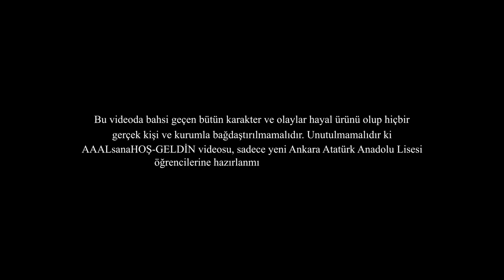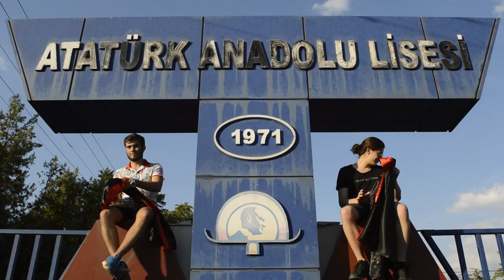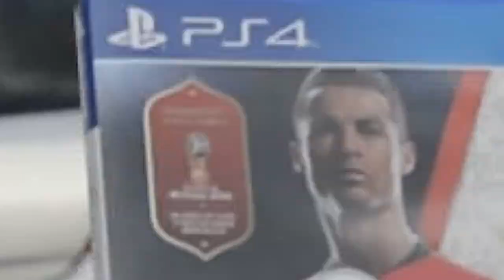AAALsanaHOŞ-GELDİN! - KöprüAAALtı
Bu videoda bahsi geçen bütün karakter ve olaylar hayal ürünü olup hiçbir gerçek kişi ve kurumla bağdaştırılmamalıdır. Unutulmamalıdır ki AAALsanaHOŞ-GELDİN videosu, sadece yeni Ankara Atatürk Anadolu Lisesi öğrencilerine hazırlanmış bir eğlence klibidir.

Şarkı Sözleri:

Sınavlar aştım geliyorum
Bilirsin kalbim seninle

Notumdan bıktım kopuyorum
Çok eğlenelim seninle

Sınavlar aştım geliyorum
İster eğlen benimle
Otlağı bir görsem yeter

Diplomam olacak biliyorum
Mezun olmadan son defa
Bir basılmış yesem yeter

Hadi gel buluşalım
Eski metronun altında
Amirler görmesin

Bin kişi çime uzanalım
Bahçeli metronun altında
Meslekliler bilmesin

AAALsanaHOŞ-GELSİN!

Okuldan kaçtım kopuyorum
Fifa atalım seninle

Evden çıktım geliyorum
Metro dur beni bekle

Tatilden döndüm kopuyorum
Geç kaldım daha ilk derse
Langırtı bir kapsam yeter

Sadece dört yıl biliyorum
Evet yalnız bir defa
Ama hepimize yeter

AAALsanaHOŞ-GELDİN!

Hadi şut çekişelim
Eski halı sahada
Teneffüsler bitmesin

Otlağa karşı uzanalım
Eski okulun altında
Hocalar görmesin

AAALsanaHOŞ-GELSİN!
AAALsanaHOŞ-GELDİN!

Şarkı: Duman - Köprüaltı
Instrumental/Altyapı: mdindir
Vokal: Elif Naz Elitaş
Yönetmen: Tunay Tunahan Peksöz
Editör: Rıza Burak Özeren
Söz: Tunay Tunahan Peksöz, Elif Naz Elitaş
Oyuncular: Ruhu, Ankara Atatürk Anadolu Lisesi olan öğrenciler...
Her şey için teşekkürler... Anday Şahin Kahveci, Bartu Özcan